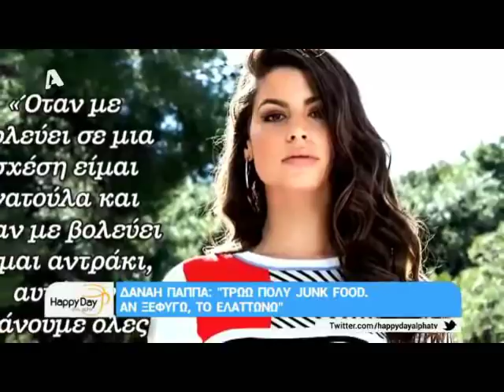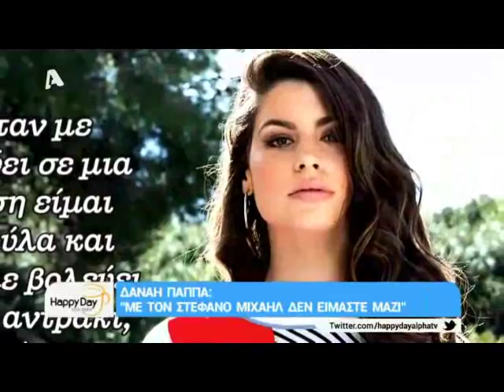Δανάη Παππά "Είναι δύσκολο να δουλεύεις με τον σύντροφό σου"